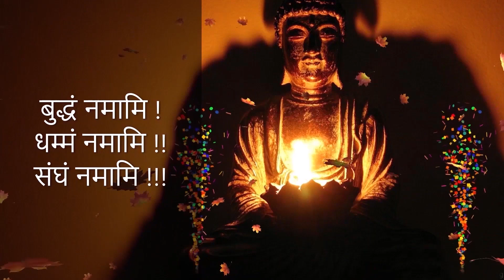Ep1554 | बीड में बाबासाहेब के प्रति मालार्पण और शील प्रार्थना | Beed Me Babasaheb Ke Prati | DSP*90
Present By

Dhamma Special Program | धम्म विशेष कार्यक्रम
Dhamma Special Program - 90

बीड में बाबासाहेब के प्रति मालार्पण और शील प्रार्थना |
Beed Me Babasaheb Ke Prati Malarpan Aur Shil Prarthana

1. BUDDHA'S TEACHINGS बुद्ध-शिक्षा

1. BUDDHA'S TEACHINGS बुद्ध-शिक्षा